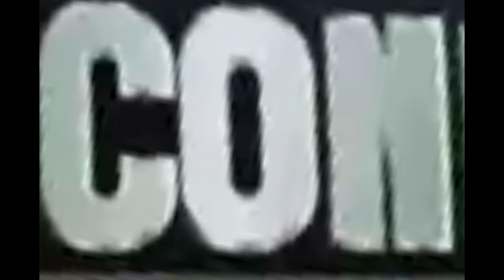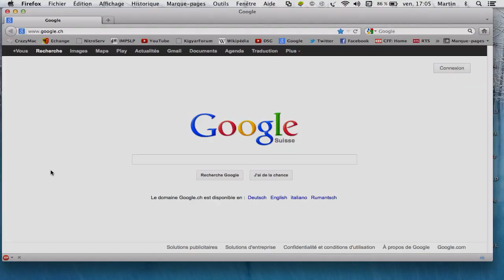[YTP FR] Voyage Motorisé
loljrerj